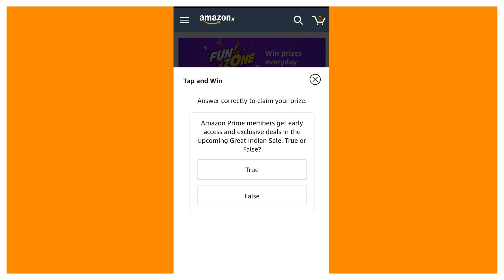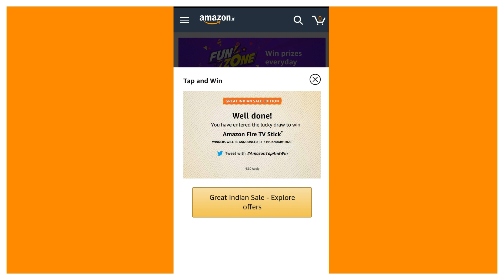AMAZON TAP AND WIN QUIZ ANSWERS TODAY/WIN 6 LAKHS/16 JANUARY 2020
Hi Friends ...